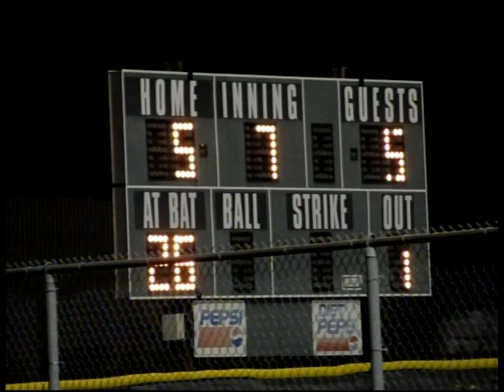SLIAC CHAMPS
Fontbonne University vs Maryville University... SLIAC Conference Championship Game... Winning run at the plate in the bottom of the ninth. Hits it off the wall J-Nik throws it to Josh Kraemer who throws it to Dan Horn who puts the tag to end the game!